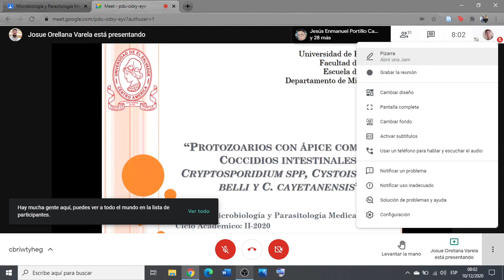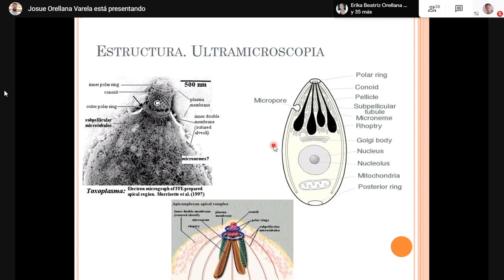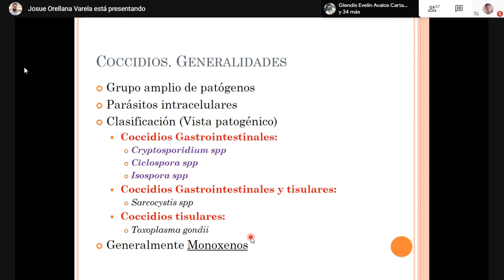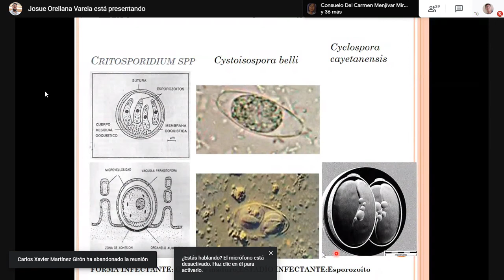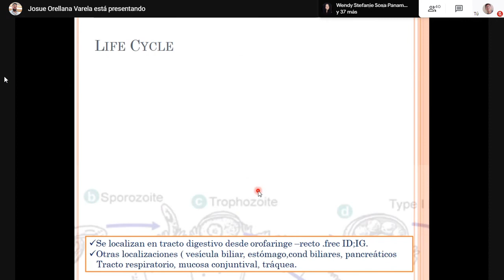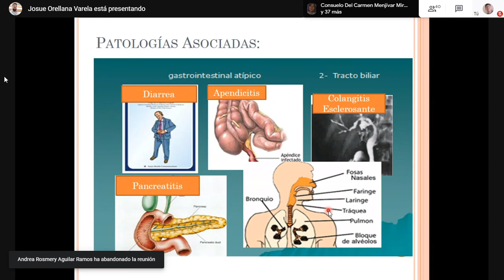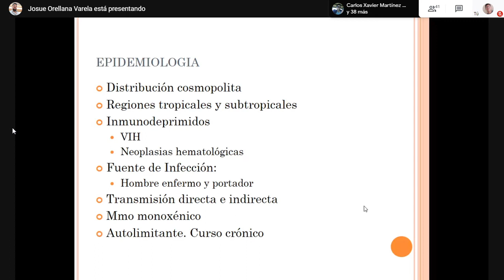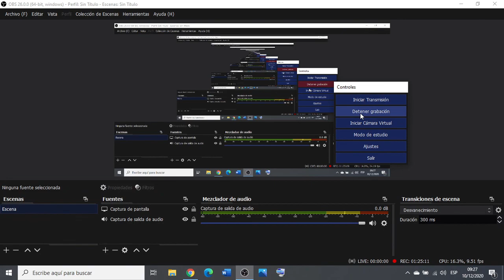Clase 37 Coccidios intestinales